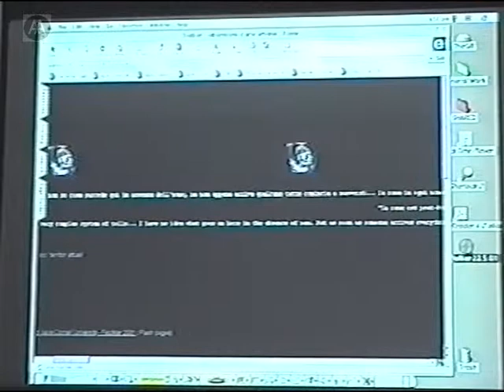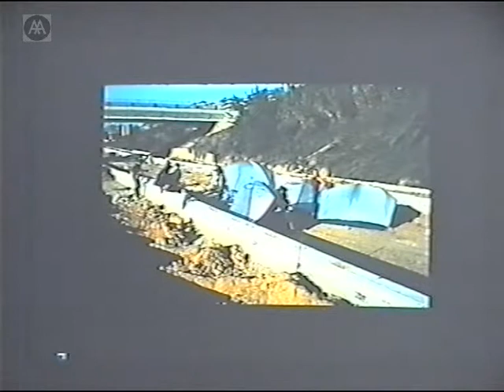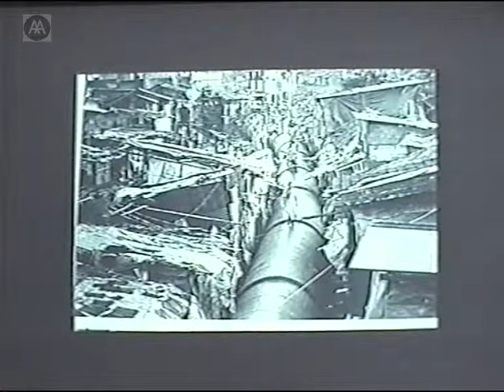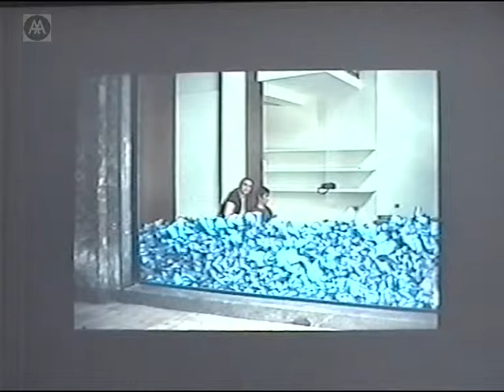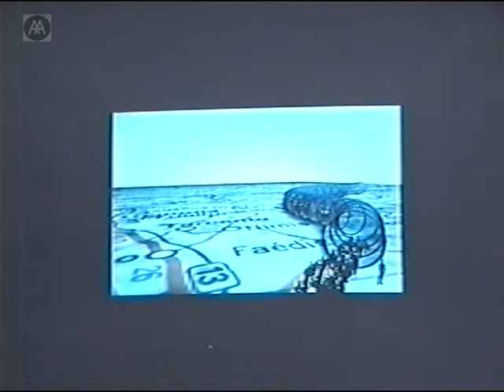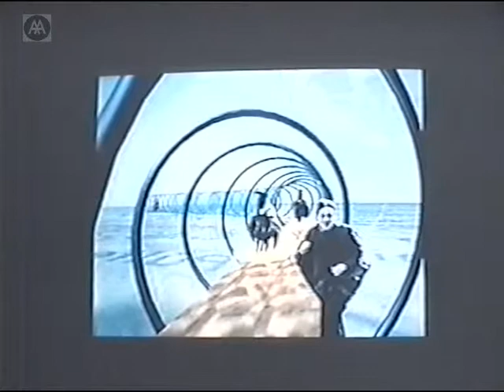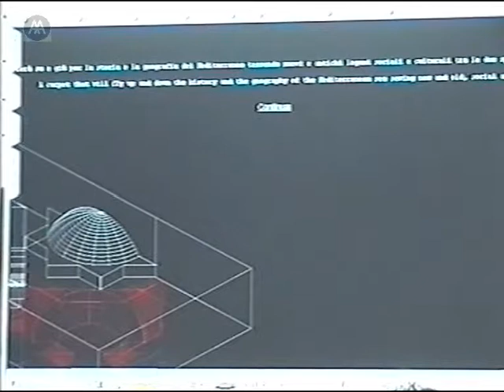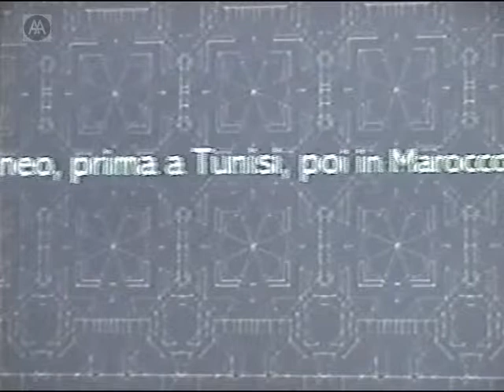Lorenzo Romito (Stalker) - Tactics For Entropic Environments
Stalker are a collective of architects, artists and writers who research and work in the margins of cities, forgotten urban spaces and marginalised communities. They operate in areas where sense of community has been destroyed, and believe that the defence of marginal space is the path to its integration into systems of urbanisation. The work of Stalker has been exhibited widely in Europe and the US.

In this lecture Lorenzo Romito, one of the founding members, discusses various, and the scheme for Nomad University.

NB: Audience questions difficult to hear during Q & A.